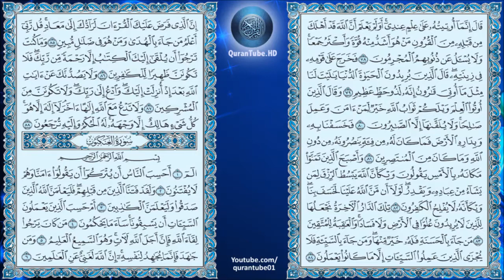ياسر الدوسري | 028 : سورة القصص | حفص عن عاصم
سورة القصص للشيخ ياسر الدوسري , برواية حفص عن عاصم + متابعة نصية للآيات
Surat Al-Qasas by Yaser Al-Dosari + Arabic text trailing

۩ سبب التسمية :

سميت" ‏سورة ‏القصص" ‏لأن ‏الله ‏تعالى ‏ذكر ‏فيها ‏قصة ‏موسى ‏مفصلة ‏موضحة ‏من ‏حين ‏ولادته ‏إلى ‏حين ‏رسالته ‏وفيها ‏من ‏غرائب ‏الأحداث ‏العجيبة ‏ما ‏يتجلى ‏فيه ‏بوضوح عناية ‏الله ‏بأوليائه ‏وخذلانه ‏لأعدائه‎ .‎‏

۩ التعريف بالسورة :

1) مكية .ماعدا الآيات من " 52 : 85 " فمدنية .
2)من المثاني .
3) آياتها 88 .
4) ترتيبها الثامنة والعشرون .
5) نزلت بعد سورة " النمل " .
6) بدأت السورة بحروف مقطعة " طسم " .
7) الجزء "20" ، الحزب "39 ،40" ، الربع "2،3،4،5،6" .

۩ محور مواضيع السورة :

سورة القصص من السور المكية التي تهتم بجانب العقيدة التوحيد والرسالة والبعث وهي تتفق في منهجها وهدفها مع سورتي النمل والشعراء كما اتفقت في جو النزول فهي تكمل أو تفصل ما أُجْمِلَ في السورتين قبلها .

۩ سبب نزول السورة :

1)عن السدي قال : نزلت في عبد الله بن سلام لما أسلم أحب أن يخبر النبي بعظمته في اليهود ومنزلته فيهم وقد ستر بينه وبينهم سترا فكلمهم ودعاهم فأبوا فقال :أخبروني عن عبد الله بن سلام كيف هو فيكم ؟ قالوا ذاك سيدنا وأعلمنا قال أرأيتم إن آمن بي وصدقني أتؤمنون بي وتصدقوني ؟ قالوا لا يفعل ذاك هو أفقه فينا من أن يدع دينه ويتبعك قال أرايتم ان فعل ؟ قالوا لا يفعل قال : أرايتم إن فعل ؟ قالوا إذا فعل ... قال اخرج يا عبد الله بن سلام فخرج فقال ابسط يدك أشهد أن لا اله إلا الله وأنك رسول الله فبايعه فوقعوا به وشتموه وقالوا والله ما فينا أحد أقل علما منه ولا أجهل بكتاب الله منه قال ألم تثنوا عليه أنفا ؟ قالوا إنا استحينا أن تقول اغتبتم صاحبكم من خلفه فجعلوا يشتمونه فقام إليه امين بن يامين فقال أشهد أن عبد الله بن سلام صادق فابسط يدك فبايعه فأنزل الله فيهم هذه الآية .

2) عن علي بن رفاعةقال: كان أبي من الذين آمنوا بالنبي من أهل الكتاب وكانوا عشرة فلما جاءوا جعل الناس يستهزئون بهم ويضحكون منهم فأنزل الله " أولئك يؤتون أجرهم مرتين بما صبروا " .

3) عن سعيد بن المسيب عن عبيه قال لما حضرت أبا طالب الوفاة جاءه رسول الله فوجد عنده أبا جهل وعبد الله بن امية فقال رسول اللهيا عم قل لا إله إلا الله كلمة أُحًاجّ لك بها عند الله سبحانه وتعالى فقال ابو جهل وعبد الله بن ابي امية أترغب عن ملة عبد المطلب ؟ فلم يزل رسول اللهيعرضها عليه ويعاودانه بتلك المقالة حتى قال أبو طالب آخر ما كَلَّمَهُم به أنا على ملة عبد المطلب وأبى ان يقول لا اله الا الله فقال رسول اللهلاستغفرن لك ما لم أُنْه عنك فانزل الله عز وجل (ما كان للنبي والذين امنوا ان يستغفروا للمشركين ولو كانوا اولى قربى) الآية وانزل في ابي طالب (إنك لا تهدي من أحببت ولكن الله يهدي من يشاء ).

4) عن ابي هريرة قال قال رسول الله لعمه قل لا اله الا الله اشهد لك بها يوم القيامة قال لولا ان تعيرني نساء قريش يقلن انه حمله على ذلك الجزع لاقررت بها عينك فانزل الله تعالى (إنك لا تهدي من أحببت ولكن الله يهدي من يشاء ).

▬▬▬▬▬▬▬▬▬▬▬▬ஜ۩۞۩ஜ▬▬▬▬▬▬▬▬▬▬▬